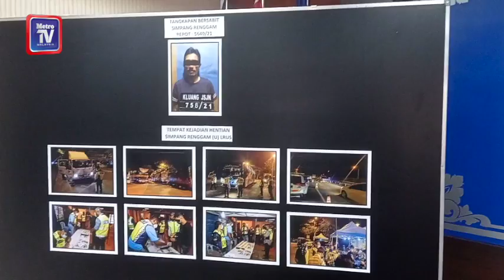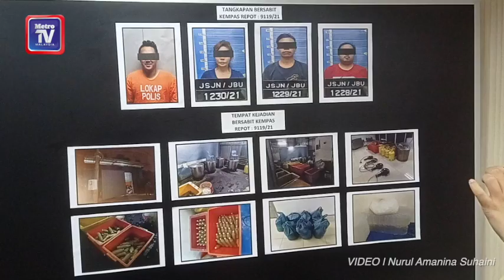Polis tumpas sindiket ketum kaut keuntungan RM200,000 sebulan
JOHOR BAHRU: Polis menumpaskan sindiket ketum menerusi penahanan bekas penjawat awam dipercayai mendalangi kegiatan yang beroperasi sejak 2017 lalu, dengan memperolehi keuntungan antara RM120,000 hingga RM200,000 sebulan.